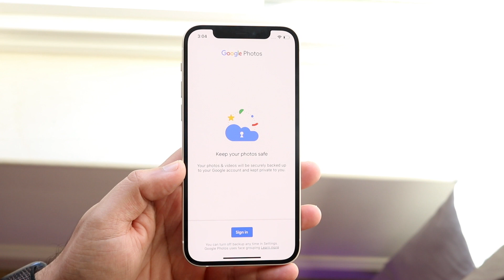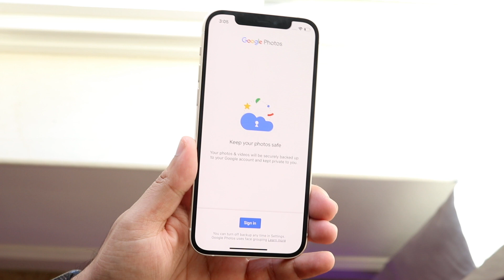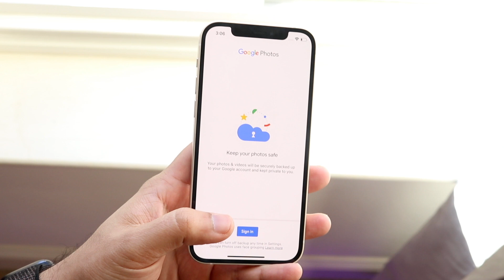RIP Google Photos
Google Photos is now officially removing their unlimited storage feature, which makes it useless!